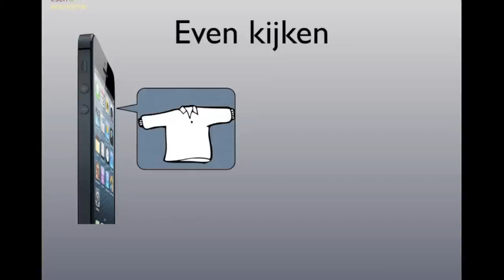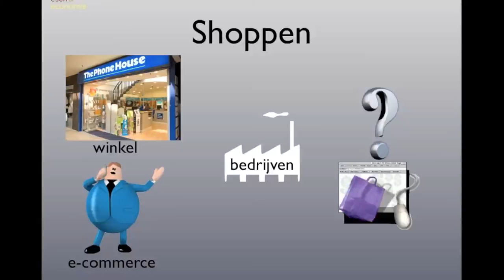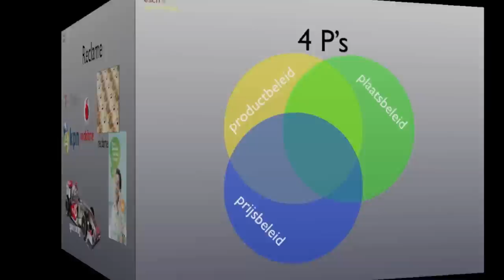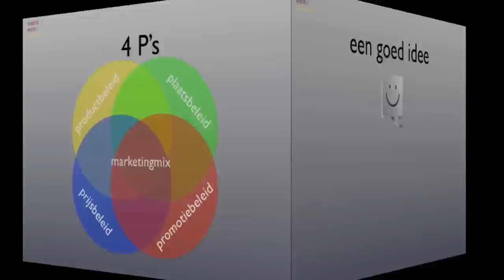Economisch bekeken BB H1 §4 Het mobieltje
De uitleg bij de Hoofdstuk 1 van Economisch Bekeken voor BB.
§4 Het mobieltje